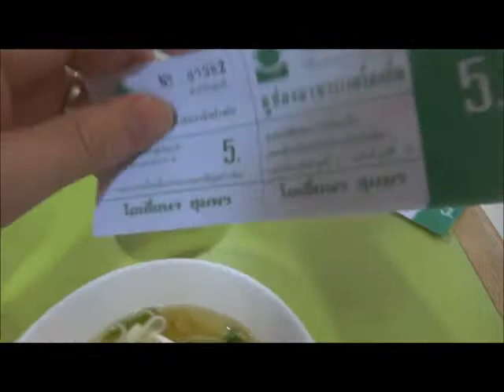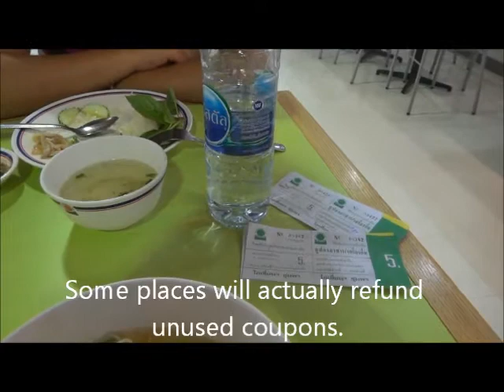Coupon Food Halls in South East Asia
Food halls that run on coupons instead of cash are not something we have ever come across at home in Australia. Its simple enough once you know how it works but if you don't and you don't speak the language terribly well it can all be very confusing. Never fear because we will explain it all!